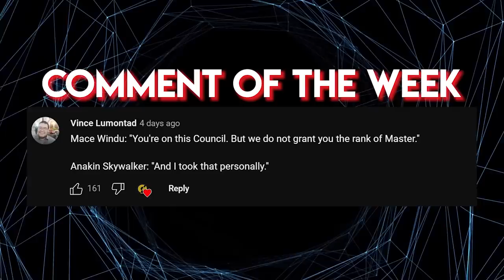3 of the Morally WORST Clones in the Grand Army of the Republic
Plot twist, all meatbags are evil

🎬Video Credits:
Narrators - Cam
Editor - Giorgi
Writers - Sean

Chapters:

0:00 Intro
0:55 Not-So-Secret Police
4:14 Commander Collective Punishment
5:50 The Absolute Worst
9:07 Outro